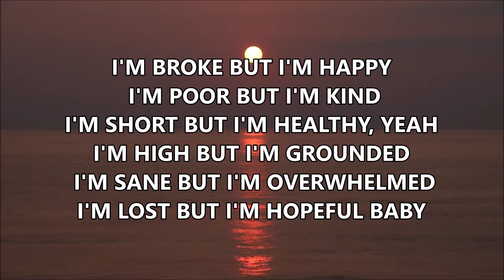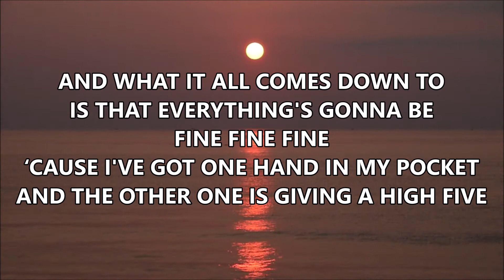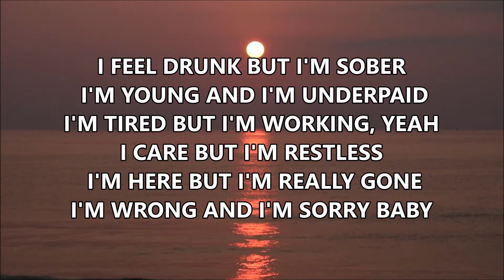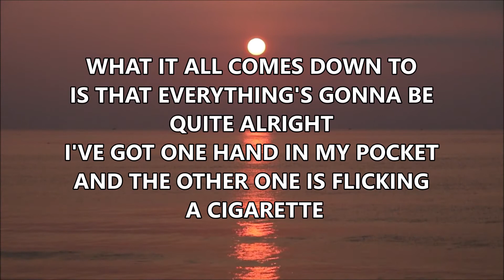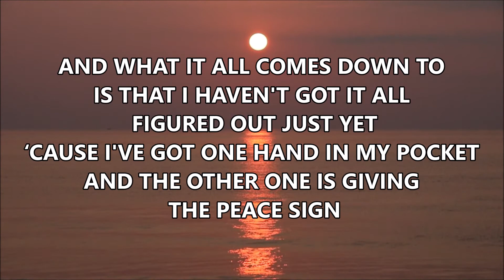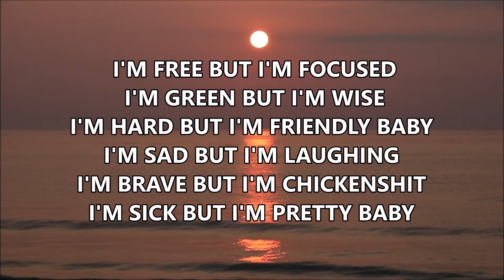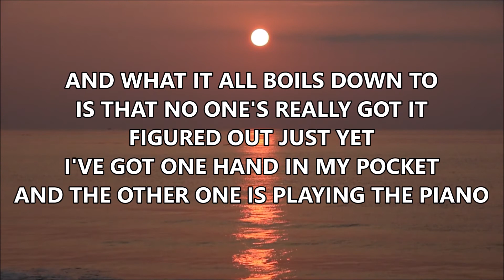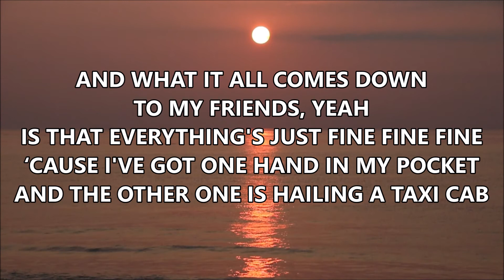HAND IN MY POCKET By Alanis Morisette | KARAOKE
HAND IN MY POCKET – ALANIS MORISETTE

1 –
I'M BROKE BUT I'M HAPPY, I'M POOR BUT I'M KIND
I'M SHORT BUT I'M HEALTHY, YEAH
I'M HIGH BUT I'M GROUNDED, I'M SANE BUT I'M OVERWHELMED
I'M LOST BUT I'M HOPEFUL BABY

AND WHAT IT ALL COMES DOWN TO
IS THAT EVERYTHING'S GONNA BE FINE FINE FINE
‘CAUSE I'VE GOT ONE HAND IN MY POCKET
AND THE OTHER ONE IS GIVING A HIGH FIVE

2 -
I FEEL DRUNK BUT I'M SOBER, I'M YOUNG AND I'M UNDERPAID
I'M TIRED BUT I'M WORKING, YEAH
I CARE BUT I'M RESTLESS, I'M HERE BUT I'M REALLY GONE
I'M WRONG AND I'M SORRY BABY

WHAT IT ALL COMES DOWN TO
IS THAT EVERYTHING'S GONNA BE QUITE ALRIGHT
I'VE GOT ONE HAND IN MY POCKET
AND THE OTHER ONE IS FLICKING A CIGARETTE

[HARMONICA SOLO]

IS THAT I HAVEN'T GOT IT ALL FIGURED OUT JUST YET
AND THE OTHER ONE IS GIVING THE PEACE SIGN

3 –
 I'M FREE BUT I'M FOCUSED, I'M GREEN BUT I'M WISE
I'M HARD BUT I'M FRIENDLY BABY
I'M SAD BUT I'M LAUGHING, I'M BRAVE BUT I'M CHICKENSHIT
I'M SICK BUT I'M PRETTY BABY

AND WHAT IT ALL BOILS DOWN TO
IS THAT NO ONE'S REALLY GOT IT FIGURED OUT JUST YET
AND THE OTHER ONE IS PLAYING THE PIANO
AND WHAT IT ALL COMES DOWN TO MY FRIENDS, YEAH
IS THAT EVERYTHING'S JUST FINE FINE FINE
AND THE OTHER ONE IS HAILING A TAXI CAB

[HARMONICA SOLO]